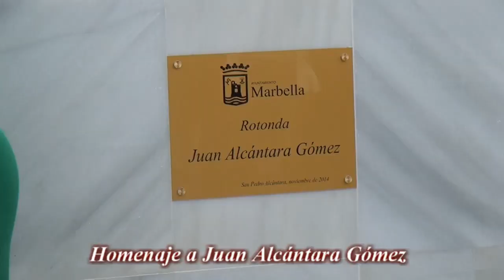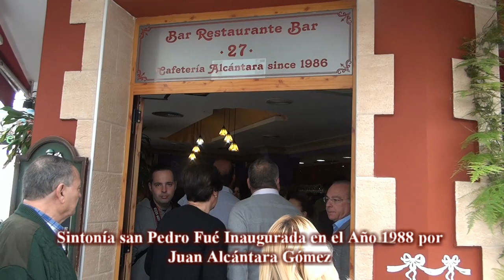Homenaje a Juan Alcántara Gómez Las Tardes con Helena